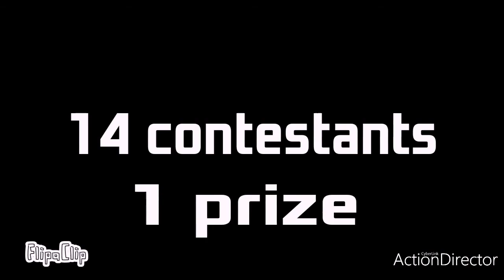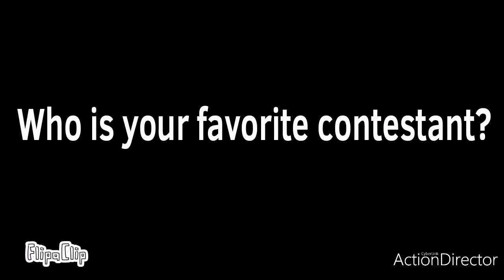Coin Clash: Ep.1: The Shiny Start!